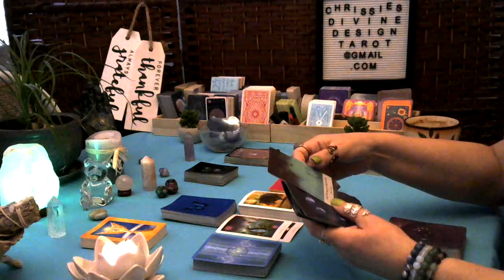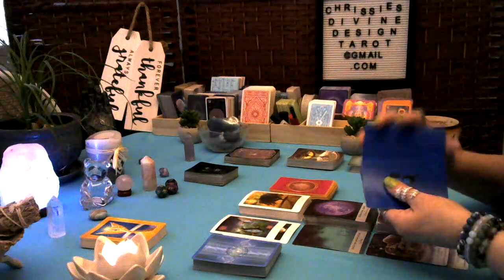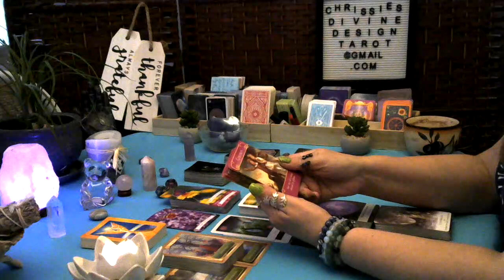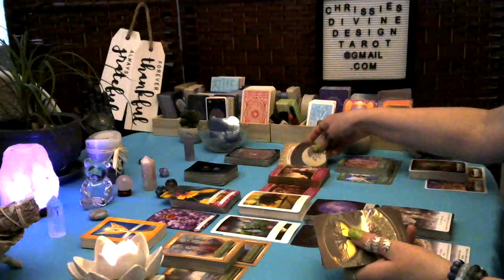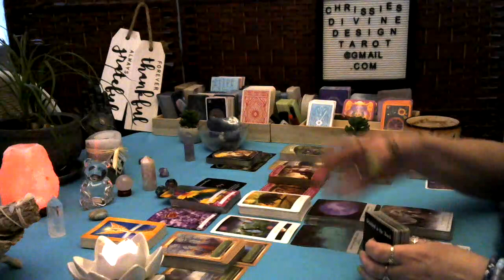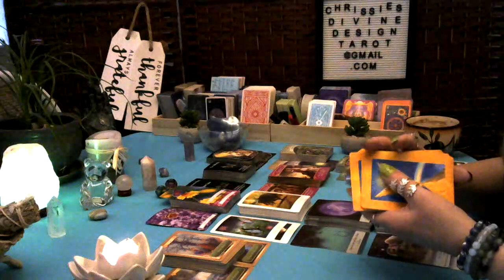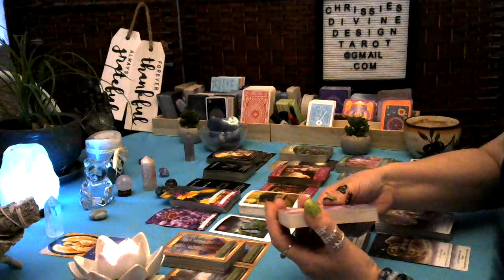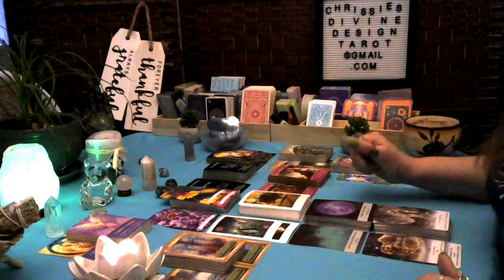✨Collective Astrology tarot reading April 2023 You & someone will build something together- purpose